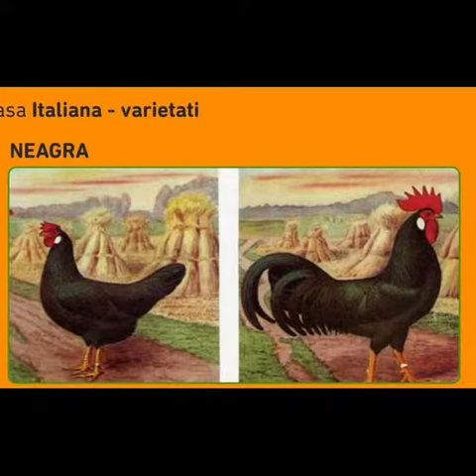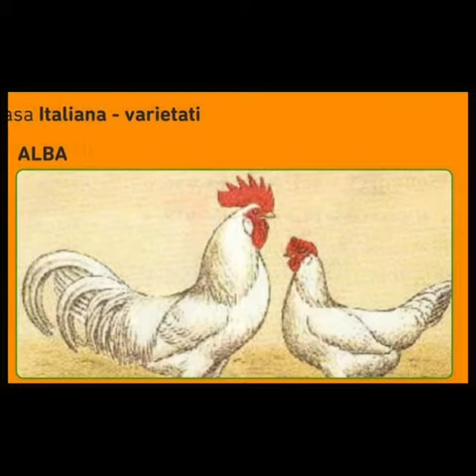Găini Italiene(10 varietăți de culoari rare)TUTORIAL